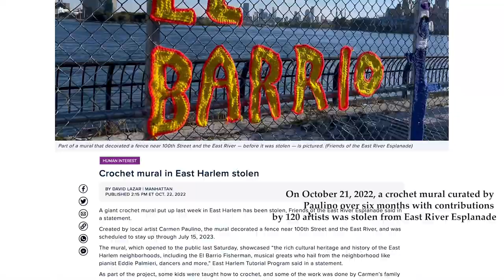Glow in the dark exhibition by Carmen Paulino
In Frame: Carmen Paulino
Shot & Edited: Tazbia Fatima
Class: Video I - Columbia Journalism School